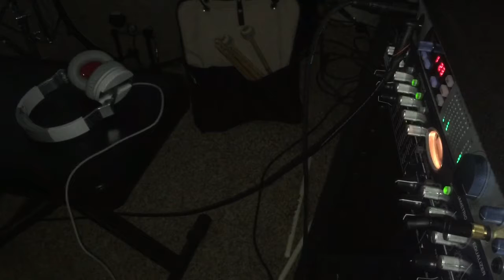Milquetoast Plateau- WOOZA (part 4 of rock oprea)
Hope you have a good Christmas